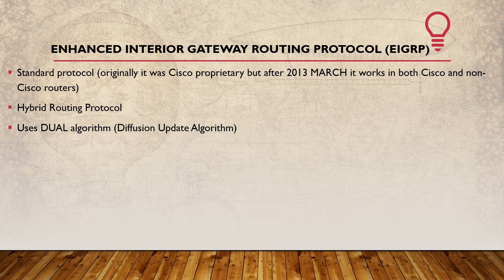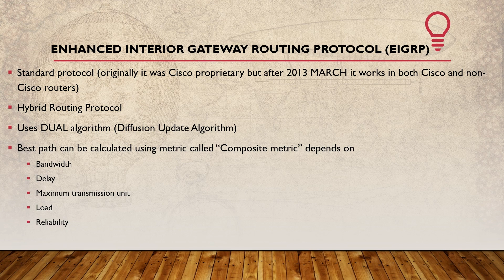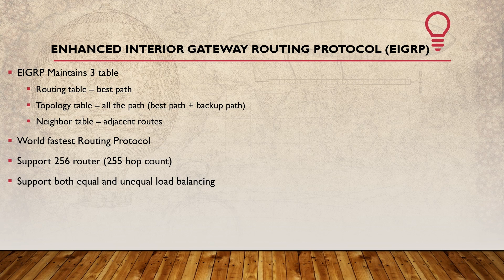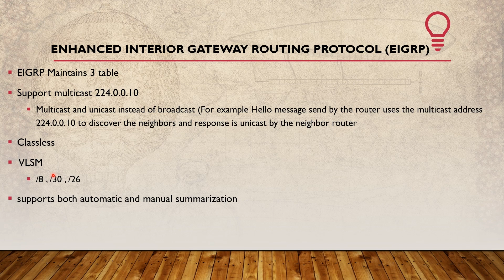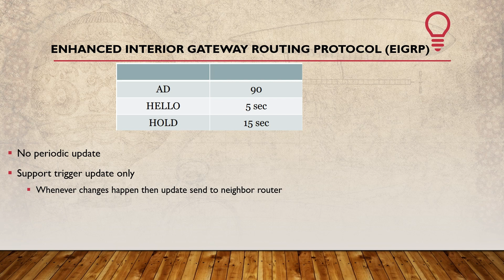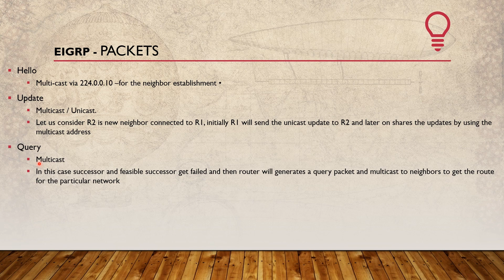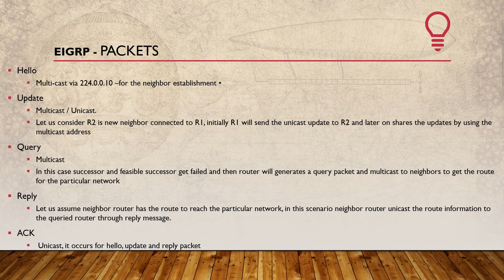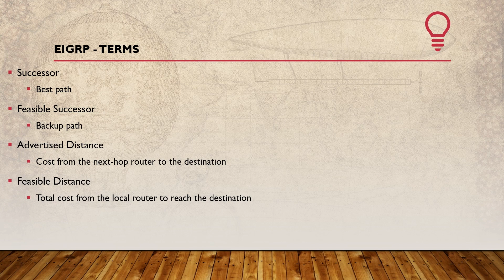What is EIGRP (Enhanced Interior Gateway Routing Protocol) in Dynamic routing ? in தமிழ் - PART1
This Video Brief about EIGRP(Enhanced Interior Gateway Routing Protocol)in Dynamic routing